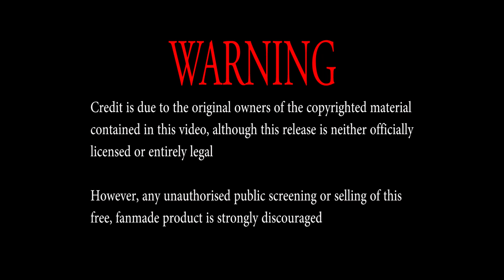Smallest water bird Little grebe 2020 (dabchick).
This is the life cycle of one of the smallest water bird. Explaining the motherhood of the grebe.
video by :- Jonathan George
edited by :- Pramod SM